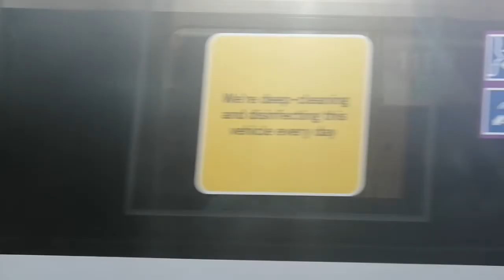N Class departing Castlemaine (Part 5 on my trip to Sydney)